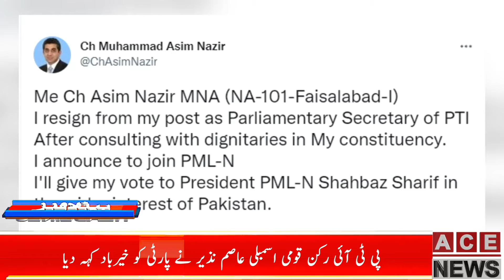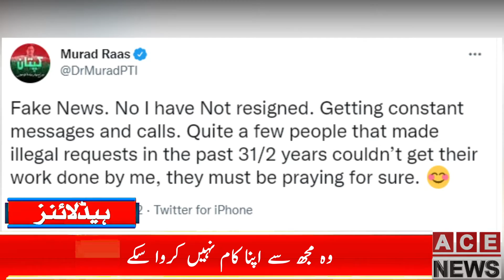ACE News Headlines Today 1PM | PMLN | PTI | 29th Mar 2022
ACE News Headlines